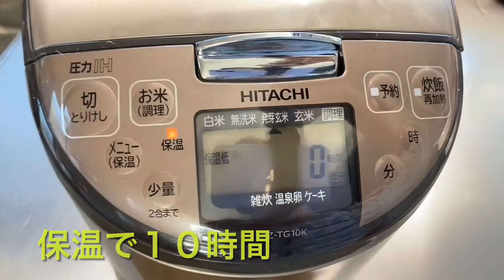発酵あんこを作ってみた。砂糖を減らせるます。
最近流行りの発酵あんこを作りました。ヘルシー！

材料
あづき(乾燥)                        200g
糀　　　　　　　　　　　200g

作り方
①あづきを洗い10分煮る。
②①の汁を切り洗う。
③鍋に②を戻し柔らかくなるまで弱火で30分位煮る。
④③を60度に冷まし糀を加え混ぜ、炊飯器の保温で10時間保温する。

発酵あんこのおはぎ